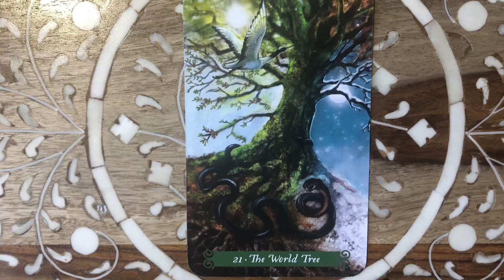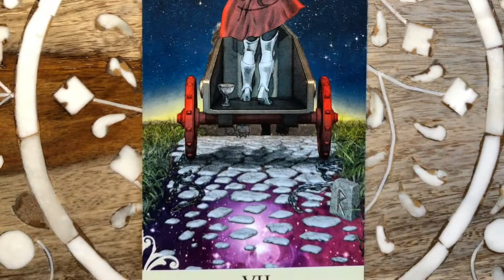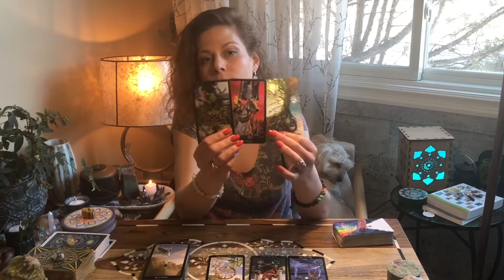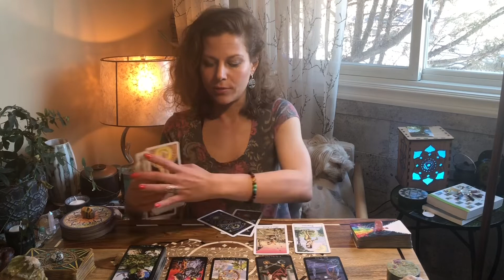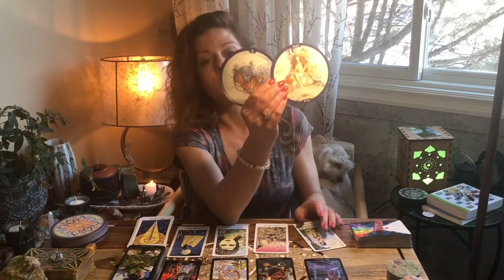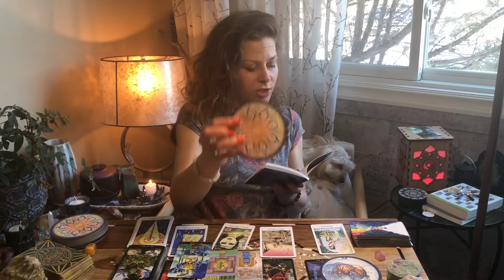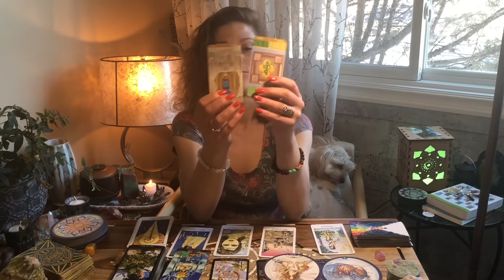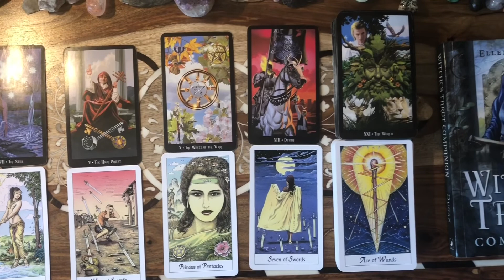The Sun🌞and Moon🌚 Dance Turning Endings into New Beginnings | Weekly Twin Flame Reading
We are being pushed to purge and create with responsibility as we go within and heal, restore  and raise our vibrations. So we can harmonize with the people around us raising the vibration for all, calling in our soul tribe. Creating more positive patterns to charge our new cycles and beginnings as we free up energy because we’ve dealt with our negative patterns and learned lessons for our souls growth as we balance our karmic scales.

Here are the readings mentioned 😊🔥🔥
The Key to Your Destiny is in Your Hands